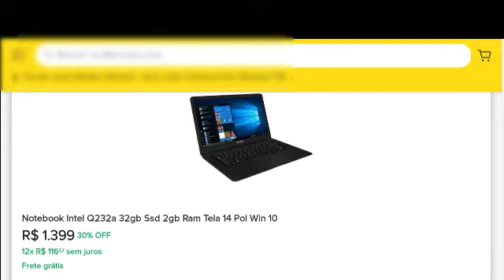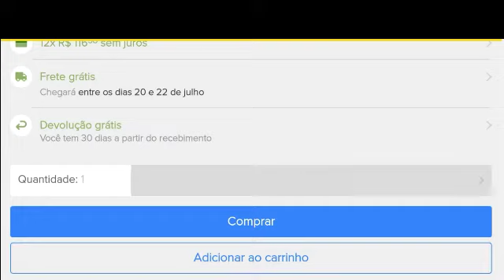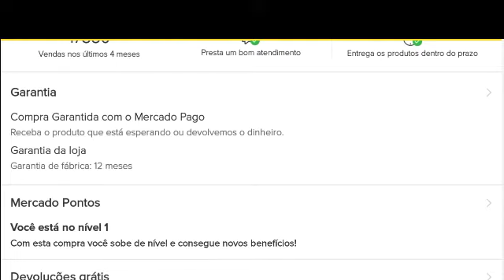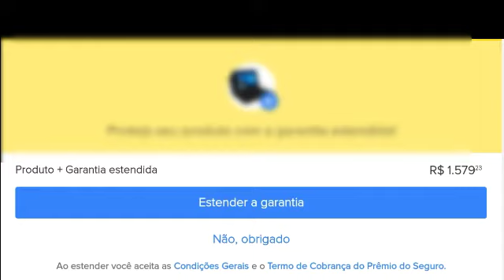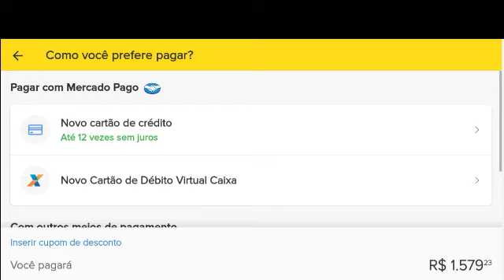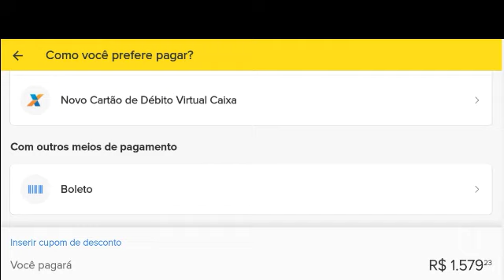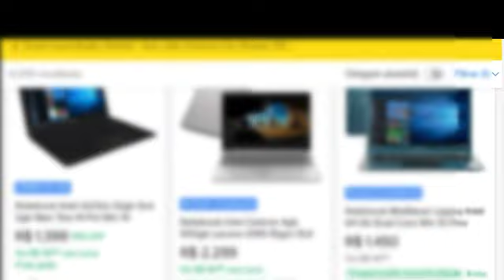Comment acheter sur Mercado livre?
como comprar no mercado livre?